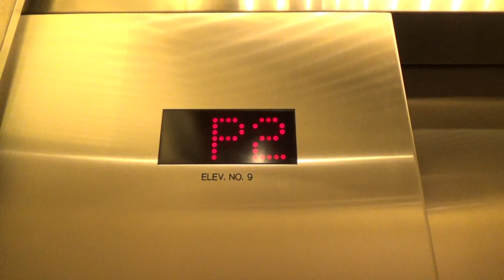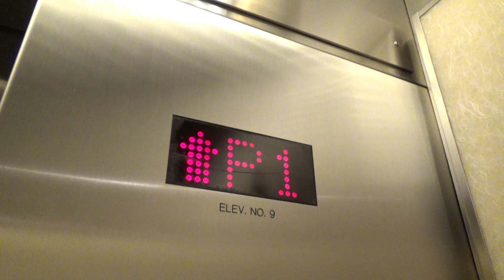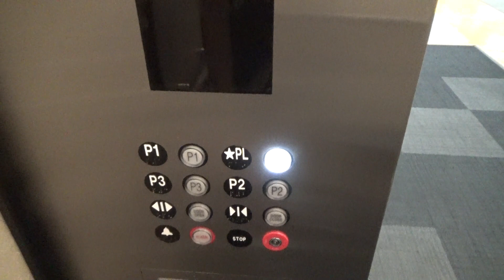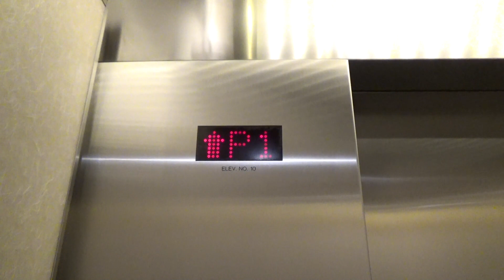Epic Motors! Dover Traditional Hydraulic Elevators - California Plaza Garage - Walnut Creek, CA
[Recorded 7-8-21] This is a really nice set of Dover elevators with awesome dry-powered motors! Dover dry-powered motors usually sound really nice and these are no exception. These elevators go from the plaza down into the parking garage. They got an Innovation slap on at some point but they still have all their original mechanical components. I'm not sure why the second car I rode took so long to close its doors. I was starting to think it broke haha. Nice set of elevators right here.

Technical Specifications

ELEVATOR BRAND
   Original Installer: Dover
   Modernizer: Unknown
YEAR INSTALLED: 1985
FIXTURES (ORIGINAL)
   Call Stations: Traditional
   COP: Traditional
FIXTURES (MODDED)
   Call Stations: Innovation Universal
   COP: Innovation Universal
DOORS
   Type: Center-opening
   Equipment: GAL
   Safety: Multi-beam sensor
MACHINE
   Drive: Hydraulic
   Type: Dry-powered
CAPACITY
   Pounds: 3000
   Persons: 18
CHIMES: Electronic
INDICATOR: Dot matrix
PHONE: Pushbutton (Innovation Universal)
FLOORS SERVED: P3-P1, PL
# OF ELEVATORS: 2
ORIGINAL FIXTURES: Hall lanterns